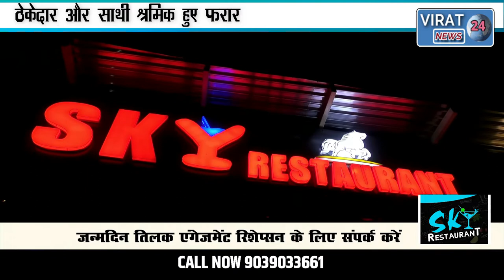🔻रीवा-निर्माणाधीन भवन में श्रमिक की संदिग्ध परिस्थितियों में मौत ठेकेदार और साथी श्रमिक हुए फरार